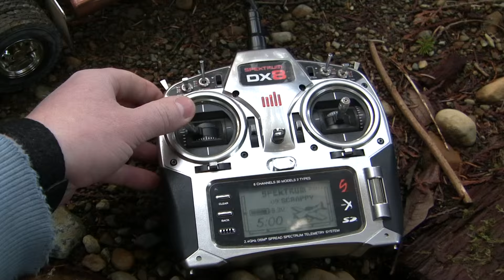RC Quarter Round Dump Trailer Dirt Test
RCP's Scale Models and Accessories.